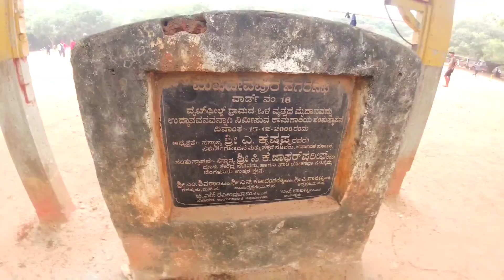ವೈಟ್ ಫೀಲ್ಡ್ ಇತಿಹಾಸ ಕುರಿತು ಕುತೂಹಲಕಾರಿ ಮಾಹಿತಿ | History of Whitefield Bangalore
ವೈಟ್ ಫೀಲ್ಡ್ ಇತಿಹಾಸ ಕುರಿತು ಕುತೂಹಲಕಾರಿ ಮಾಹಿತಿ | Historical places in Whitefield | Whitefield history
whitefield bangalore location
history of Whitefield Bangalore
Whitefield Bangalore history
Whitefield bangalore
great awakening
around whitefield
how whitefield got its name
Name of Whitefield
Whitefield establishment
Whitefield park
whitefield playground
Whitefield ganapathi temple
Whitefield tour
Whitefield places to visit
Anglo Indian village
anglo indians
Lady of lourdes church
Spring dale layout whitefield
Nagaraj layout whitefield
Munisingh hospital
Whitefield main road